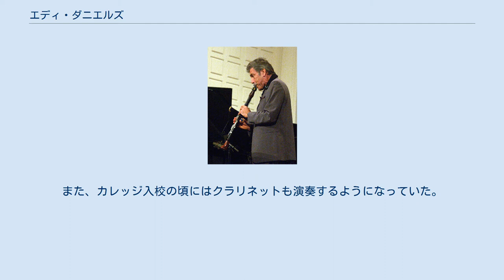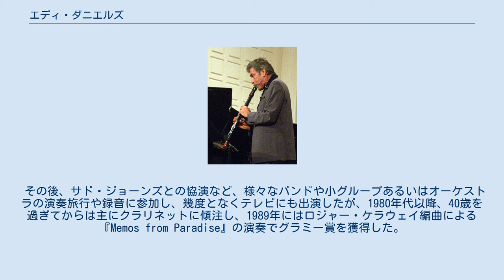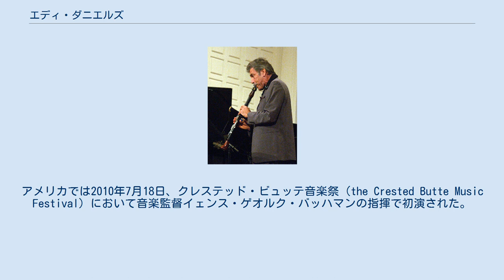エディ・ダニエルズ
エディ・ダニエルズ（Eddie Daniels、1941年10月19日 - ）は、アメリカ・ニューヨーク出身のリード楽器演奏家。
主にジャズのクラリネット・プレイヤーとして知られるが、ジャズとクラシックの両方のジャンルで活躍する技巧派のプレイヤーとしても知られており、アルト及びテナーサックス、フルートも優れた演奏技術を持つ。
 ダニエルズはルーマニアからの移民である母親から、ニューヨークのユダヤ人一家の一員として生まれ、ブルックリンのブライトンビーチ近くで育てられた。
ティーンエイジャーの頃にレコードを聴いて、フランク・シナトラのような歌手の伴奏をする演奏家に心を打たれ、ジャズに興味を持つようになった。
初めて触れた楽器はアルト・サクソフォーンで、15歳でニューポート・ジャズフェスティバルの青少年コンテスト部門に出演した。
また、カレッジ入校の頃にはクラリネットも演奏するようになっていた。
 その後、サド・ジョーンズとの協演など、様々なバンドや小グループあるいはオーケストラの演奏旅行や録音に参加し、幾度となくテレビにも出演したが、1980年代以降、40歳を過ぎてからは主にクラリネットに傾注し、1989年にはロジャー・ケラウェイ編曲による『Memos from Paradise』の演奏でグラミー賞を獲得した。
 2000年代には、ゴードン・グッドウィン率いるビッグ・ファット・バンドの1枚目のアルバム『Swingin' for the Fences』（2001年）にゲスト・プレイヤーとして参加、2枚目のアルバム『XXL』（2003年）でグッドウィン編曲によるモーツァルトの交響曲第40番で、3枚目のアルバム『The Phat Pack』（2006年）においては「"Under The Wire"」でフィーチュアされソロをとった。
 2009年、スイス人作曲家でサクソフォーン奏者のダニエル・シュナイダーによって、ダニエルズのために『クラリネットとオーケストラのための協奏曲 ”MATRIX 21”』が作曲、献呈された。
この作品はローザンヌ室内管弦楽団の委嘱によるもので、2010年1月に芸術監督クリスティアン・ツァハリアスの指揮により世界初演された。
アメリカでは2010年7月18日、クレステッド・ビュッテ音楽祭（the Crested Butte Music Festival）において音楽監督イェンス・ゲオルク・バッハマンの指揮で初演された。
 これまでに5度グラミー賞にノミネートされている。
（1986, 1987, 1992, 2007, 2018年） 協演者としてはサド・ジョーンズのほか、ゲイリー・バートン、マルグリュー・ミラー、ローランド・ハナ、リチャード・デイヴィス、読売日本交響楽団らが挙げられる。
日本人ミュージシャンでは日野皓正、菊地雅章らとのレコーディングがあり、1991年にはブルーノート東京に来演している。